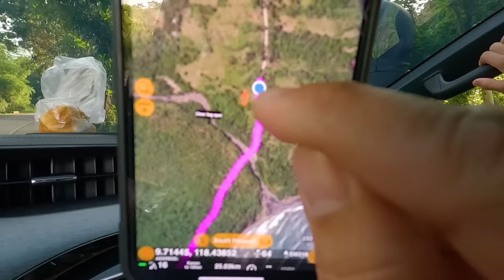DAHILAN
𝐎𝐍𝐆𝐅𝐀𝐌 𝐀𝐜𝐜𝐨𝐮𝐧𝐭𝐬▸